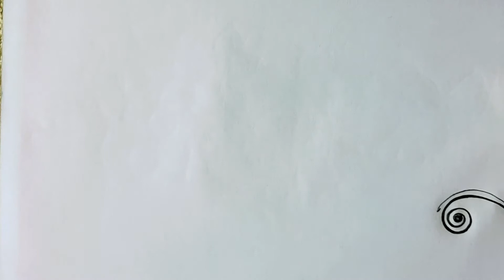Pencil shading mehendi design |Dilfa mehendi